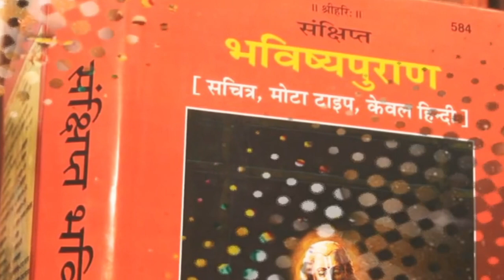क्यों मनाते हैं रक्षाबंधन, व्या कहता है हमारा धर्म?| Why do we celebrate Rakshabandhan?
रक्षा बंधन व्रत कथा, रक्षाबंधन के दिन ये 8 बाते हमेशा याद रखना,Raksha Bandhan kab hai ?

राखी कब है 2024,रक्षाबंधन 2024 कब है,रक्षबंधन कब है, सावन2024 में रक्षा बंधन कब है,रक्षाबंधन कब है 2024,रक्षाबिंधन 2024राखी बांधने का शुभ मुहुते,रक्षा बंधन को भद्रा काल कब से कब तक है

रक्षाबंधन क्यों मनाते हैं।रक्षाबंधन कैसे मनाते है

रक्षाबंधन का इतिहासरक्षाबंधन कब स्टार्ट हुआरक्षाबंधन की शुरुआत कहां से हुई

रक्षाबंधन कैसे शुरू हुआरक्षाबंधन क्यों मनाया जाता है।सबसे पहले रक्षाबंधन किसने बनाया

रक्षाबंधन मनाने का क्या है धा्मिक कारणराखी क्यों बांधी जाती है।

बहन भाई को राखी क्यों बांधते हैं।

सबसे पहले राखी का त्यौहार किसने बनाया?how rakshabandhan started,why does rakshabandhan celebrateis raksha bandhan,